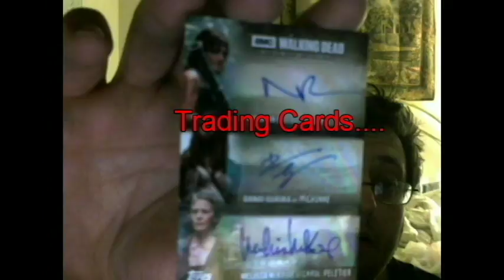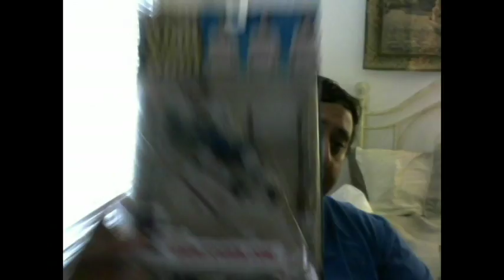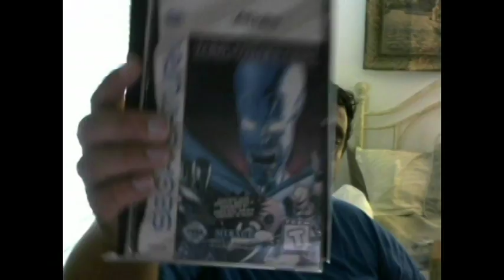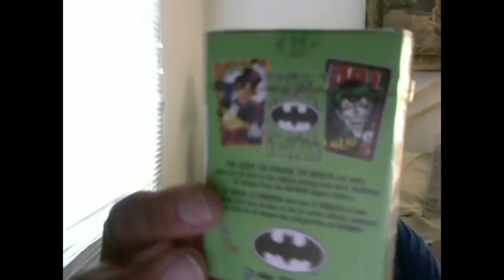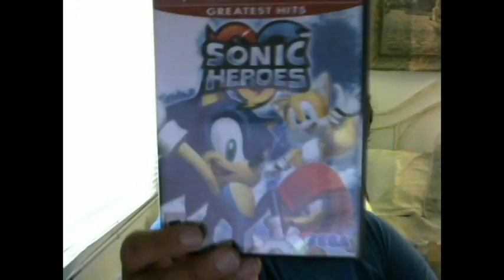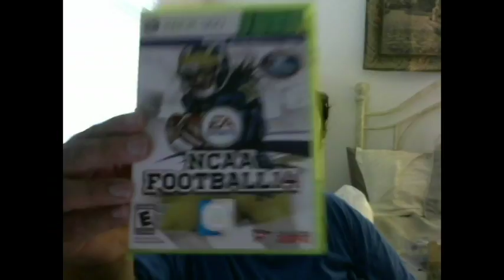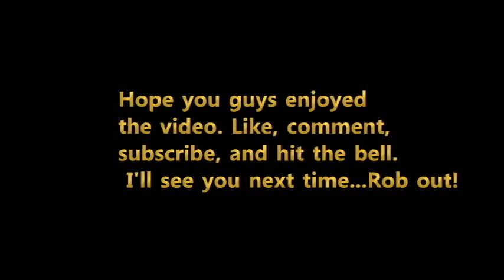1 Dollar Game Bonanza Haul!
Our Video Game Hoarding Hero, Rob, looks for games and other cool things at the thrifts, flea market and online. Does he find any? Watch the video and find out!

Ken's Theme 8 bit Remix and SMW Athletic  is done by Bulby